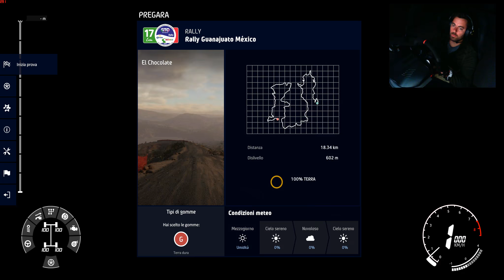WRC9 - RALLY MEXICO - PS3 EL CHOCOLATE - HYUNDAI I20 WRC 2020